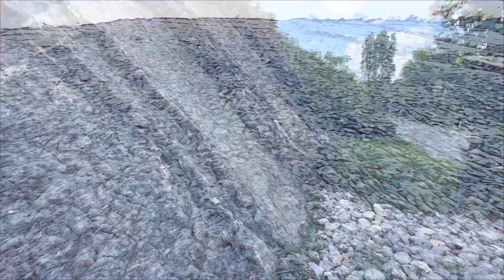Political thoughts of blue collar worker in 3 questions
If you believe that the United States of America  is increasingly divided then this video will help heal the divide.

In it is the interview of a random person I asked 3 essential questions to.

The questions are a tool for you to use with people you disagree with.

When using the questions don’t argue, just ask the questions and listen to people’s responses. Give them space to say what they must say. Listen and then it’s your turn. It’s all about civility. Heal the divide one person at a time.

Hear other responses here at triptych-dialogue

The questions are:
1. How would you describe the political system of the United States of America
2. Describe your feelings or reactions to the current state of US politics
3. (Finish the sentence) Politics in the United States…